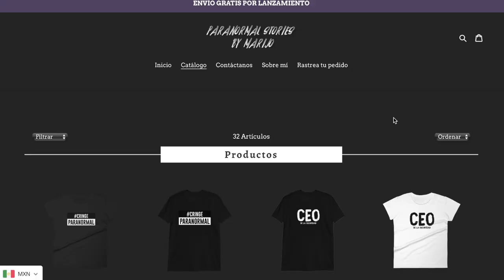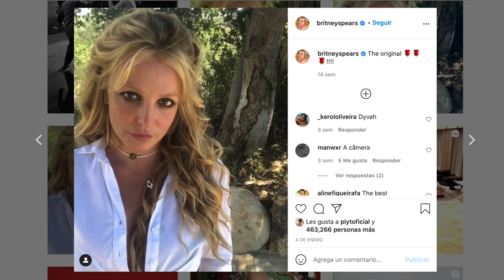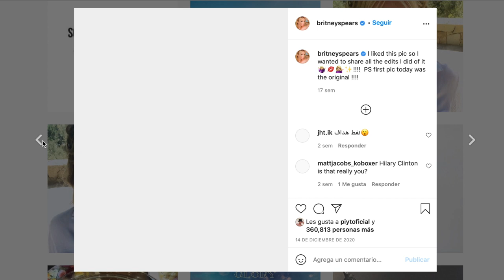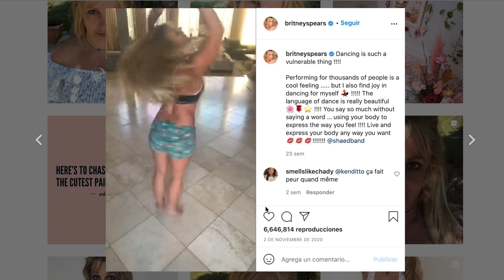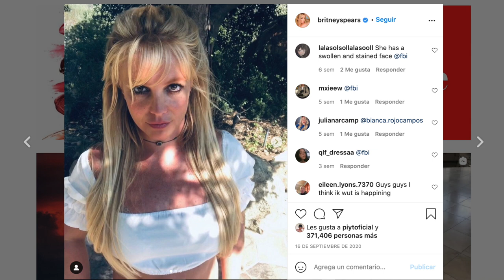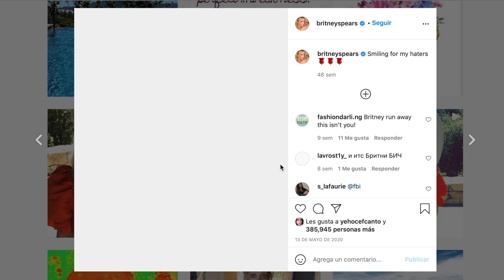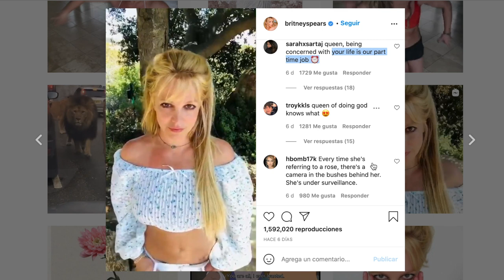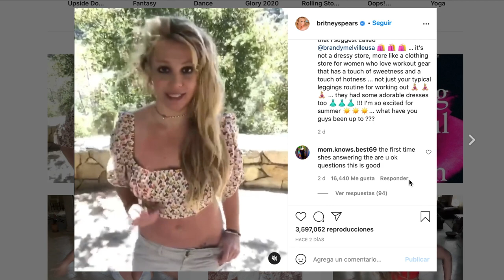DE NUEVO BRITNEY DA MENSAJES OCULTOS EN SUS FOTOS! Preocupa a más celebridades y fans 😖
Los quiero :)!